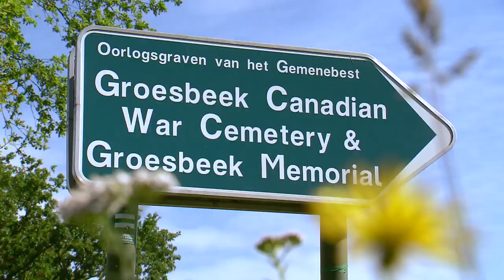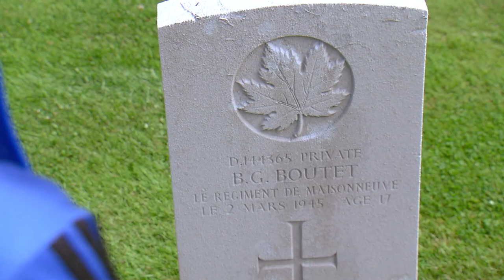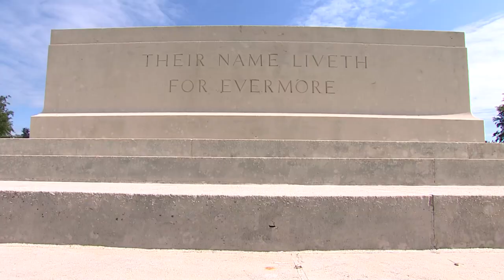Vteam herdenkt oorlogsslachtofferst op Canadese begraafplaats